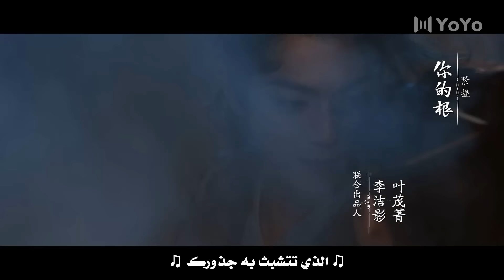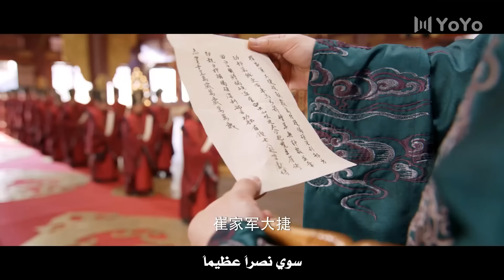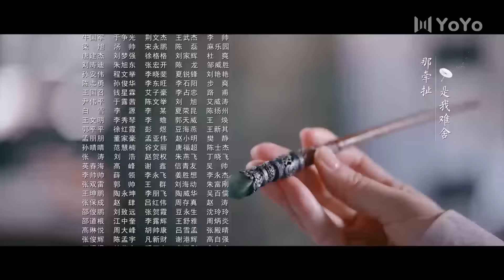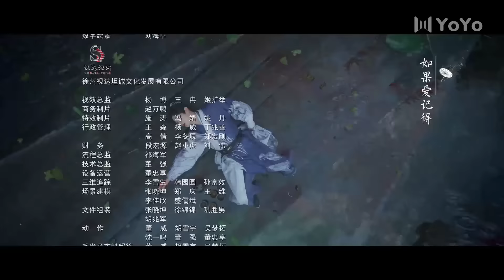الحلقة 29 من دراما الحب و الرومانسية بطولة شو كاي - جينغ تيان( أرض عجائب الحب | Wonderland of Love )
تحكي دراما ارض عجائب الحب قصة حفيد الامبراطور لـي نـي , الذي يحرس الحدود و اجبر على تولي مسؤولية حماية الحدود , رغم ان لي ني هو حفيد الامبراطور لكن والده لم يحبه ابدا . يخفي هويته بكونه قائد حارس حدود طائش بدون اي نية للحصول على السلطة , يصادف سوي لين الطموحة, و هي الابنة الوحيدة للقائد سوي يي قائد جيش عائلة سوي  . سوي لين تخفي ايضا هويتها الحقيقية
على انها الملازمة هي و تقاتل مع الجيش. تتقاطع طرقهما عدة مرات في المعارك
احدهما ماكر و فطن  و الاخر اخرق و صريح , ينافسان بعضهما البعض و من وقت لوقت يحاولنا اكتشاف خطة احدهما الاخر مما يجعلهما يقعان بالحب بدون ان يدركا ذلك.

اسم الدراما باللغة العربية : أرض عجائب الحب
اسم الدراما باللغة الصينية : 乐游原
اسم الدراما باللغة الانكليزية : Wonderland of Love
سنة العرض : جديد 2023
عدد الحلقات : 40 حلقة
طول مدة الحلقة الواحدة : 45 دقيقة

ابطال الدراما :
شـو كـاي Xu Kai  بدور لـي نـي
جينـغ تيـان  Jing Tian بدور سـوي ليـن
جينغ هي هوي زي Zheng He Hui Zi بدور تاو زي
غاو هان Gao Han بدور ليو تشينغ فينغ
جاو جيا مين Zhao Jia Min بدور غو وان نيان
ليو دونغ جينLiu Dong Qin  بدور شي تشينغ ار